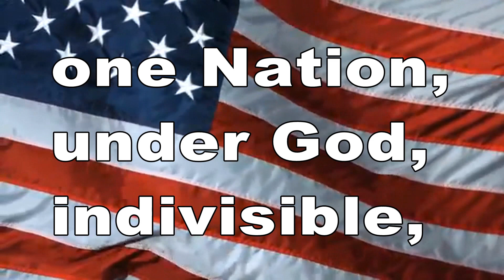November 20, 2023 BHS News